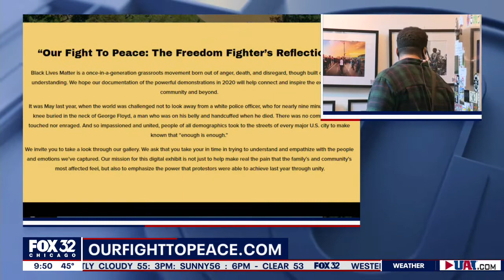New 'Our Fight to Peace' exhibit chronicles the 2020 Black Lives Matter movement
Isiah 'ThoughtPoet' Veney shows off a snapshot of the new exhibit 'Our Fight to Peace,' which documents the Black Lives Matter movement across 2020.